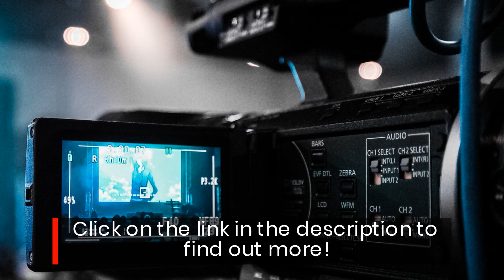Loaded Pixel Offers The Best High End Video Marketing Ad Creation For Edison, NJ Businesses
The Philadelphia based video production studio has announced the availability of video production services in for businesses in Edison, New Jersey. Loaded Pixel's corporate video production experience allows your business to share your message about your products and services through creative, client focused videos and adverts.